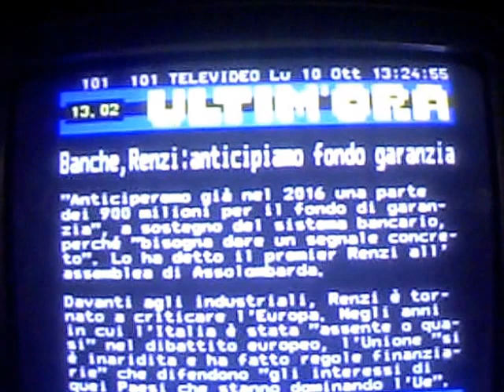MON/10/OCT/2016 12:18" FRIDGE'S 6 WALL PIPING KNOCKINGS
6 KNOCKINGS: 14", 20", 23", 1:53", 2:59", 3:51" within 3min37sec.